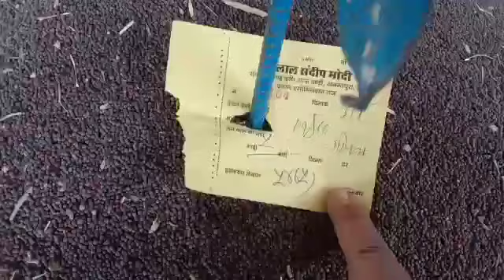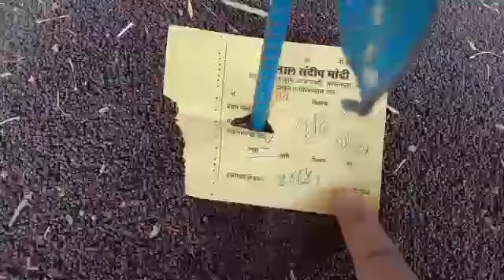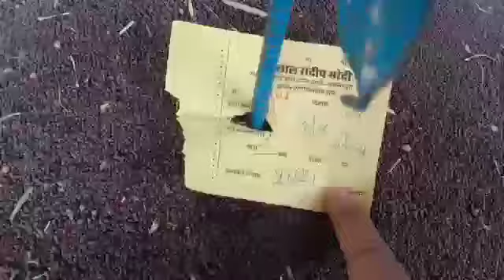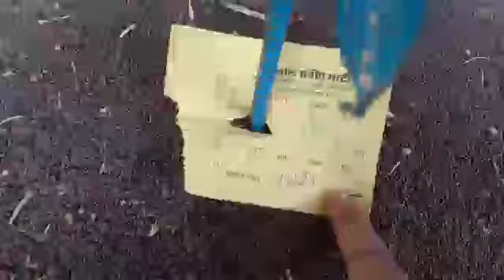सरसों में फिर से आ सकती है तेजी नाफेड़ और व्यापारियों के पास स्टाक नही || sarso reports Today